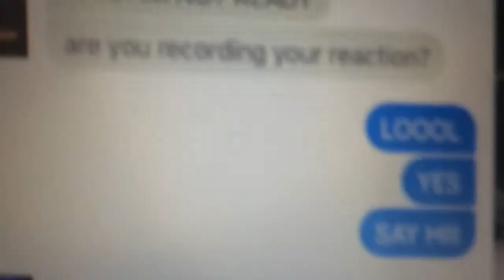[REACTION] I'm a mess for Bangtan... BTS (방탄소년단) - Blood Sweat & Tears (피 땀 눈물)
(chupmunk voice) *** PUT THE SUBTITLES ***
because I mumble a lot LOL.
Another bangtan comeback, another video on YouTube! See you again in 6 months... :))))
IN ALL SERIOUSNESS THO, I'M REALLY HAPPY AND REALLY CONFUSED AT THE SAME TIME.  BUT ITS OKAY, BANGTAN I LOVE YOU.